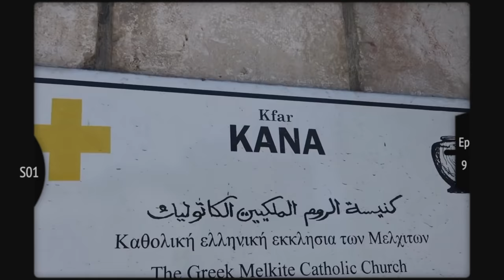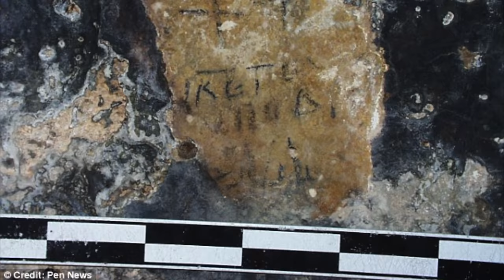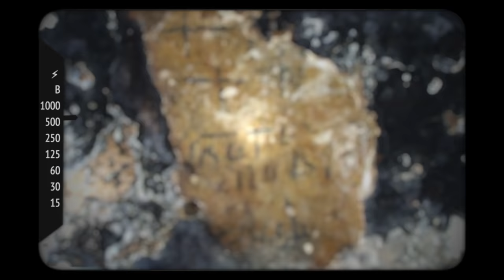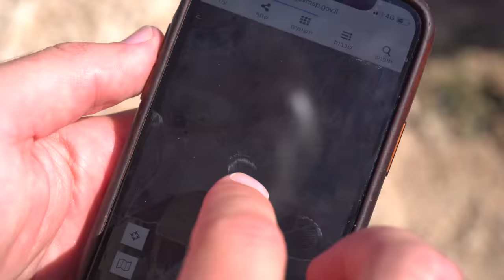In search of the real Cana, where Jesus turned water into wine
We were shocked to find out that today’s modern town of Cana might not be the ancient Cana where Jesus turned water into wine, so we set out for an adventure to find the real location. To our surprise, we did not expect to embark on a journey that would take over one year's time, but we have finally made it and are excited to share it with you. So join us on this journey in search of the town where Jesus turned water into wine.

Chapters:
00:00 Intro
02:23 Finding Access
06:11 Bad Weather
07:57 One Year Later
09:41 The Climb
11:25 The Cave
13:56 Climb Higher
15:09 Historical Evidence
16:25 The Last Cave
17:30 The Return Home
18:27 Prof. Aviam
20:39 Third Time a Charm
21:27 The Fig Tree
22:48 The Snake Fall
24:02 The Aftermath
25:02 The Conclusion
27:16 Outro

Season 4, Episode 4 (S04E04)